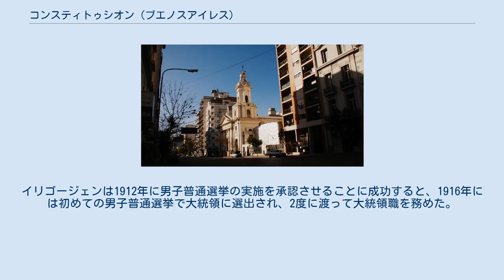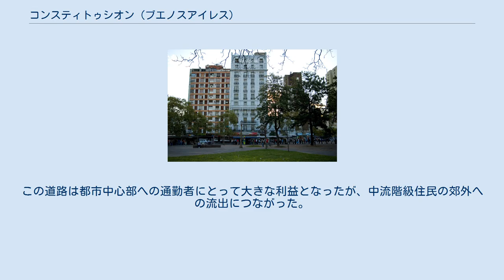コンスティトゥシオン (ブエノスアイレス)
コンスティトゥシオン(Constitución)は、アルゼンチンの首都ブエノスアイレス特別区にある地区（バリオ）である。
コムーナ1に属しており、人口は45,860人である。
市の中心部から約2km南にある。
地区の名称は「憲法」の意味。
 一大鉄道ターミナルであるプラサ・コンスティトゥシオン駅やコンスティトゥシオン広場を中心に市街地が発達している。
ブエノスアイレス地下鉄、バス（特にコレクティーボ60）、自動車（6月9日通り、サン・フアン通り、カセーロス通り、5月25日通りなど）で容易にアクセスできる。
 コンスティトゥシオン駅の天井 現在のコンスティトゥシオン地区に当たる地域は、植民地時代にはブエノスアイレスの郊外だった。
1769年に教区として認められ、1777年にブエノスアイレスに編入された。
ベツレヘム派の布教活動の拠点であり、彼らはローマ・カトリック教会の鎮圧（1821年）まで回復期の患者の診療所を維持した。
この地区は巨大なファーマーズマーケットがあり、市南部の他地区に対する相対的な標高の高さが開発を促した。
1856年、マーケットは公布されたばかりのアルゼンチンの憲法に敬意を表して名を変え、すぐに地区名称も現行の名称に変更された。
 1864年にブエノスアイレス・グレート・サザン鉄道の建設が始まり、駅や市場を中心に移民の居住区として急速に発展した。
1885年には、コンスティトゥシオン広場のために市場が取り壊され、また新しい鉄道駅の起工式が行なわれた。
1844年には英国国教会のリバーエンド・バートン・ロッジによって非営利の診療所が開設され、1877年にブリティッシュ病院となり、現在でも地区最大の病院である。
1891年に急進市民同盟の共同設立者となったイポリト・イリゴージェンはコンスティトゥシオン地区で生まれ育った。
イリゴージェンは1912年に男子普通選挙の実施を承認させることに成功すると、1916年には初めての男子普通選挙で大統領に選出され、2度に渡って大統領職を務めた。
1929年に世界恐慌が起こると軍部で体制変革を求める声が高まり、翌年には軍部がクーデターを起こしてイリゴージェンの実家は荒らされた。
 1976年に就任したオスバルド・カッシアトーレ市長は8本の都市高速道路を建設する計画を立て、市内にあるふたつの大通り、5月25日通りと7月9日大通りはコンスティトゥシオン駅の北側で交わっている。
この道路は都市中心部への通勤者にとって大きな利益となったが、中流階級住民の郊外への流出につながった。